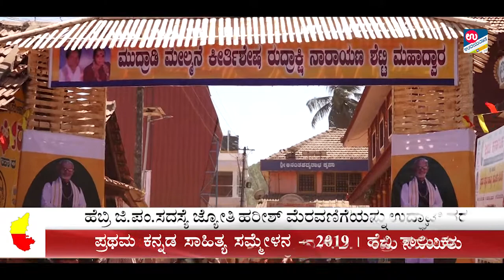ಜನಮನಸೂರೆಗೊಂಡ ಹೆಬ್ರಿ ತಾಲೂಕು ಪ್ರಥಮ ಕನ್ನಡ ಸಾಹಿತ್ಯ ಸಮ್ಮೇಳನ| UDAYAVANI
ಹೆಬ್ರಿ ತಾಲೂಕು ಪ್ರಥಮ ಕನ್ನಡ ಸಾಹಿತ್ಯ ಸಮ್ಮೇಳನವು ಫೆ. 22ರಂದು ಹೆಬ್ರಿ ಅನಂತ ಪದ್ಮನಾಭ ಸನ್ನಿಧಿ ಸಭಾಭವನದಲ್ಲಿ ವಿಜೃಂಭಣೆಯಿಂದ ನಡೆಯಿತು.

For more..